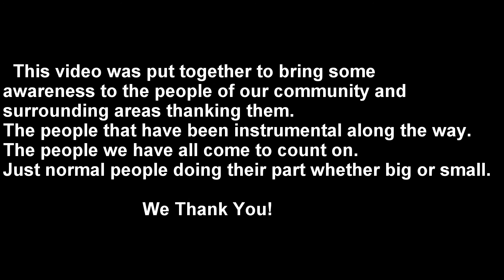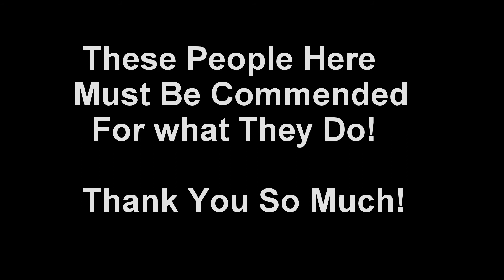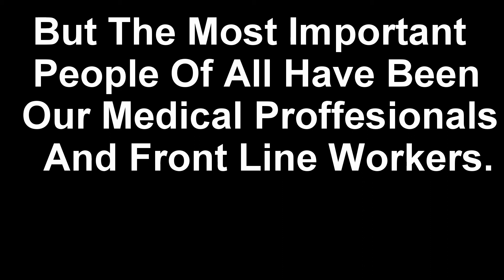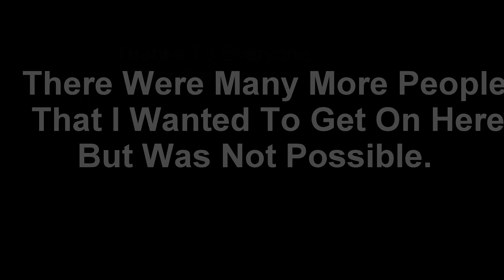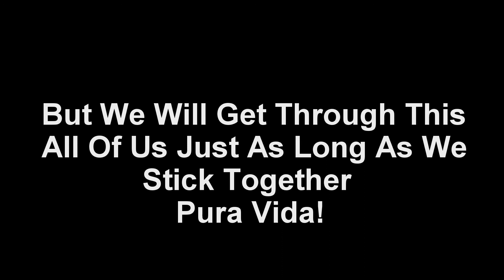Tamarindo CR Coping With Covid-19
Go Fish Costa Rica wanted to bring to peoples attention that even during a Pandemic people will still find happiness